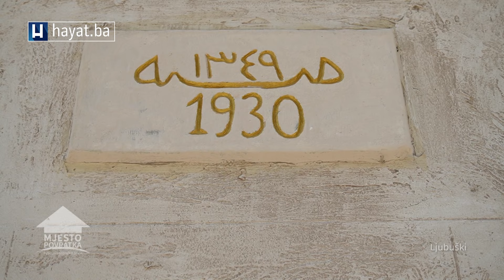MJESTO POVRATKA: NAKON LOGORA MUMIN ODLAZI U MINHEN - ŠTA GA JE NATJERALO DA SE VRATI U LJUBUŠKI?